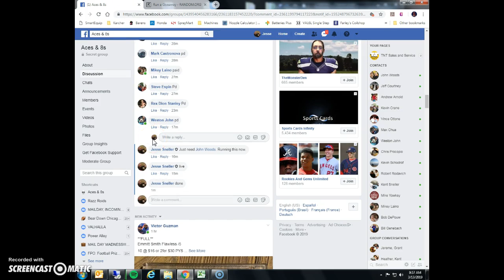MOntana PSA 9